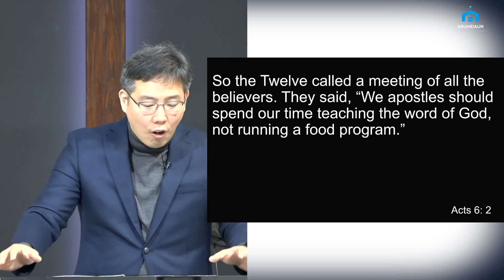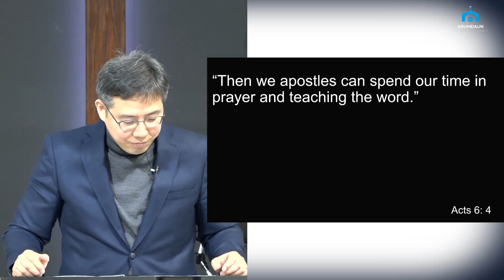April 21, 2024 - "The Laying on of Hands" - Pastor Samuel An